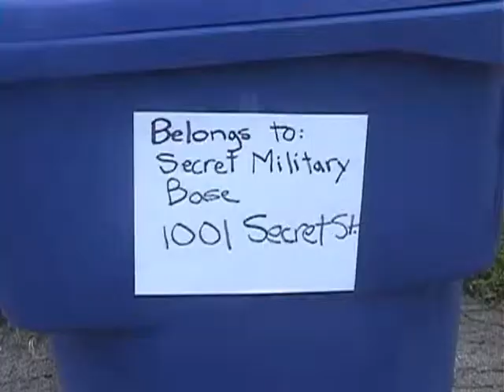Infiltrations, Shooting and Explosions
The title knows all.